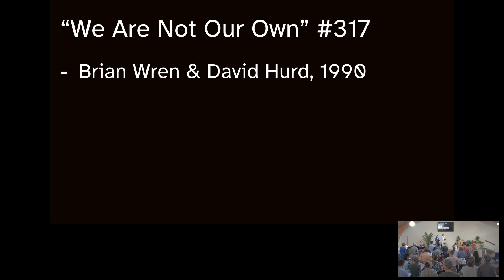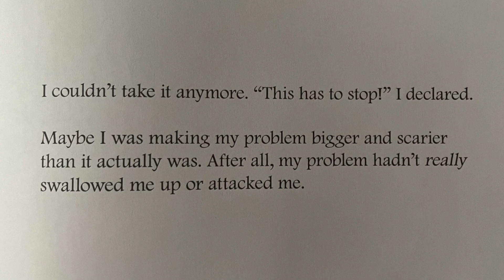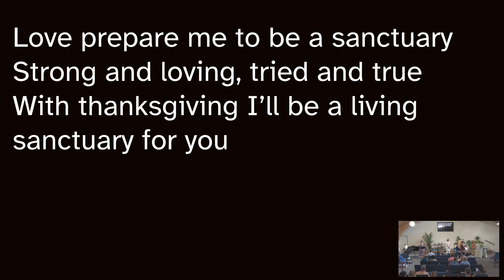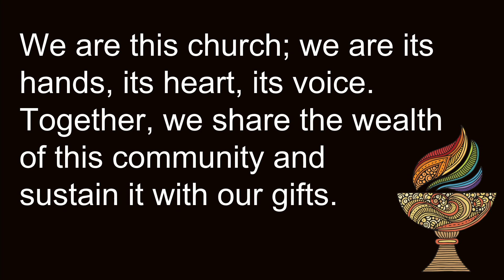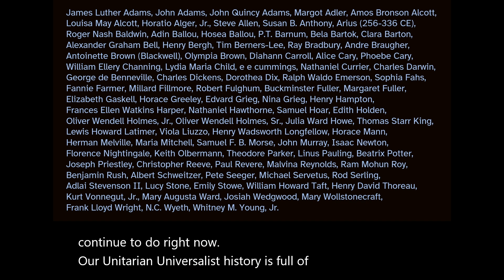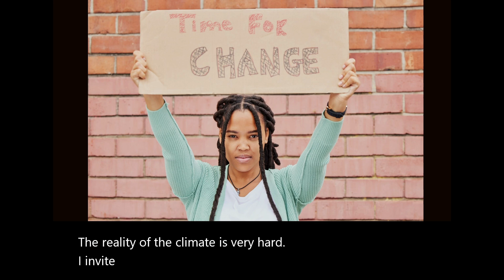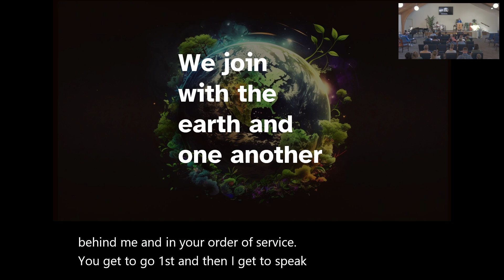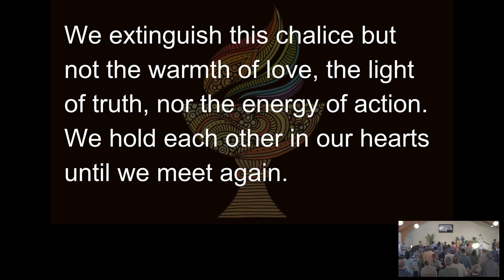09/29/24 Reclaiming Resilience In a Time of Climate Change, with Rev. Lora Young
00:08 Prelude: "O Earth, You Are Surpassing Fair" - John Andrew Storey & Joseph Parry
Lauren Machado, mezzo-soprano; Ricklen Nobis, piano
Welcome & Announcements
Sharing the Warmth of Community
Opening Hymn: “We Are Not Our Own” (#317) **Lighting the Chalice
We light this chalice for the warmth of love, for the light of truth, and for the energy of action.
Singing the Children Out: “Sanctuary” – Based on an original song by
Randy Lynn Scruggs & John W. Thompson
**Offertory
We are this church; we are its hands, its heart, its voice. Together, we share the wealth of this community and sustain it with our gifts.
Offertory Music: "Sheep May Safely Graze" from Cantata BWV 208 - J. S. Bach (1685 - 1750) - arr. Stephen Smith
Lauren Machado and Ricklen Nobis, piano 4-hand
Joys & Sorrows Breath Meditation Sermon
Responsive Reading (Congregation reads the words in BOLD): We join with the earth and one another
to bring new life to the land, to restore the waters, to refresh the air
We join with the earth and one another
to renew the forests, to care for the plants, to protect the creatures
to celebrate the seas, to rejoice in the sunlight, to sing the songs of the stars
to recreate the human community, to promote justice and peace, to remember our children
we join together as many and diverse expressions of one loving mystery; for the healing of the earth and the renewal of all life.
We join with the earth and one another We join with the earth and one another We join with the earth and one another
May it be so
Closing Hymn: “For the Beauty of the Earth” (#21) **Extinguishing the Chalice
We extinguish this chalice but not the warmth of love, the light of truth, nor the energy of action. We hold each other in our hearts until we meet again.
Postlude: "So Understand" from The Seasons
- Franz Joseph Haydn (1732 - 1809) - arr. Richard Metzdorff
Lauren Machado, piano
**All are invited to rise in body, mind, and spirit as they wish.
Worship Leader: Rev. Lora Young
Worship Associate: Caitlin Collins
Time for All Ages: Rev. Lora Young
Music Director: Lauren Tian
Principal Pianist: Ricklen Nobis
Audio/Visual: Stephen Carter and Palmer Pattison
Virtual Host: Brenda Julander